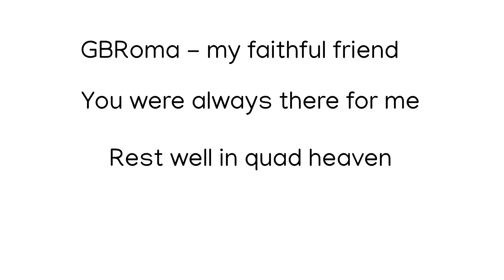Snow in 2021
Be warned, this video has a very sad ending.